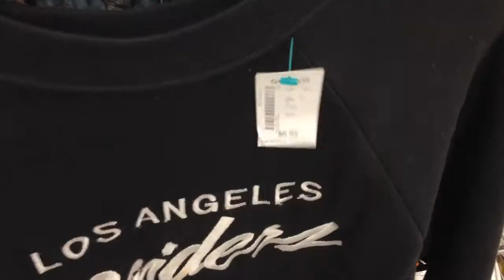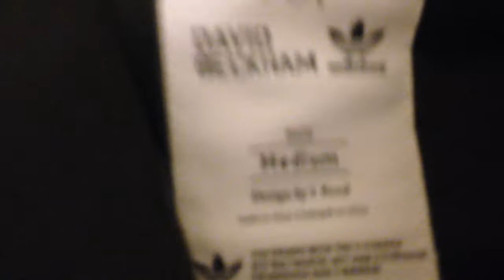Trip to the thrift, thrift haul #6 Nike shoes, Jordans, Adidas, Samples, vintage, jerseys and more.!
What's up everyone and welcome back to another trip to the thrift video.! This time I supply you all with in store footage and a recap of what I picked up at the end of the video. Let me know if you guys want more videos like these, or just pick up videos. My apologies if the video is a bit long, I'll have to make them shorter because rendering this took too long. Thanks again.!